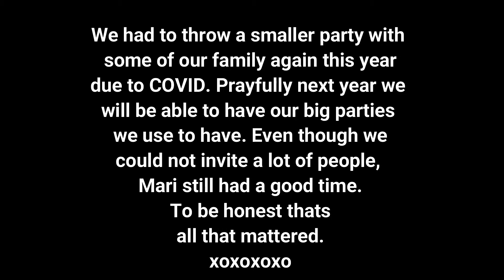Birthday Party Fun | MeplusOne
Hey my Sunshine's!!!  Come join in on the fun for my son 6th Birthday Party.